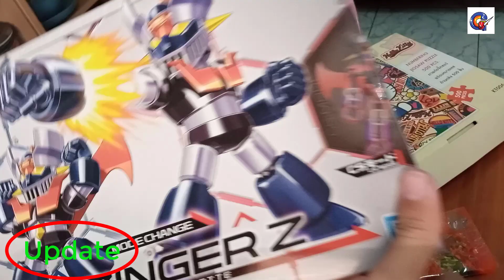มา Update มีไรเสร็จยัง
มา update ให้ดูกันว่าทำไรเสร็จไปถึงไหนกันแล้วบ้างแล้วจะมีอะไรมาอีกกันบ้างก็รอติดตามชมได้เลยนะครับผม แล้วอย่าลืมช่วยกันกดไลค์กดแชร์และกดติดตามช่องของพวกเรากันด้วยนะครับผม ขอบคุณครับ